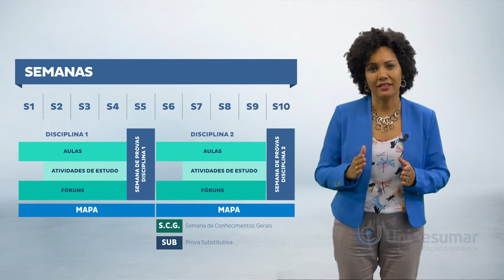GESTÃO DA ORGANIZAÇÃO DO TERCEIRO SETOR